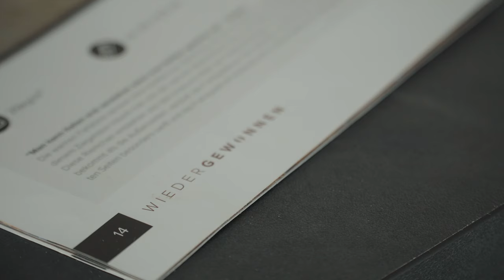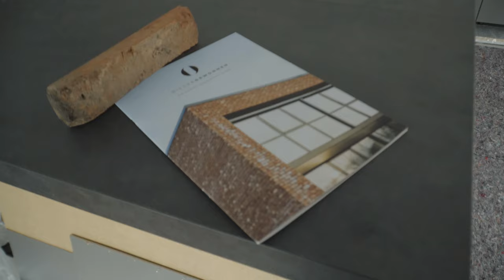Besondere Wandgestaltung mit nachhaltigen Ziegelriemchen von Wiedergewonnen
Willkommen auf dem Wandprofi-Kanal! In diesem spannenden Video stellen wir dir die nachhaltige Ziegelriemchen von Wiedergewonnen vor, die in Pakistan unter fairen Bedingungen von erfahrenen Handwerkern handgefertigt werden. Diese Ziegelriemchen sind nicht nur umweltfreundlich, sondern auch ein modernes Gestaltungselement, das sich perfekt für jegliche Wand im Innen- und Außenbereich eignet.

Erfahre in diesem Video, worauf es bei der Verarbeitung dieser besonderen Ziegelriemchen ankommt. Wir teilen wichtige Informationen darüber, wie du sie am besten bei deiner Wandgestaltung einsetzen kannst, damit du ein zeitgemäßes und ansprechendes Ambiente schaffst.

Unsere Experten geben dir wertvolle Tipps zur Installation, damit du ein perfektes Ergebnis erzielst. Erfahre mehr über die Eigenschaften und Vorteile dieser nachhaltigen Ziegelriemchen und wie sie deiner Küche, deinem Wohnzimmer oder deiner Außenfassade eine einzigartige Note verleihen können.

✅ Suchst du einen Wandprofi in Mannheim und Umgebung?

Viel Erfolg beim streichen!
Der Wandprofi